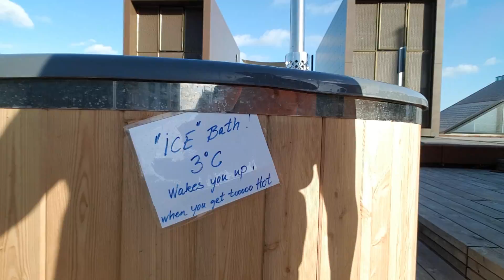A trip to Copenhagen and Stockholm in 2017